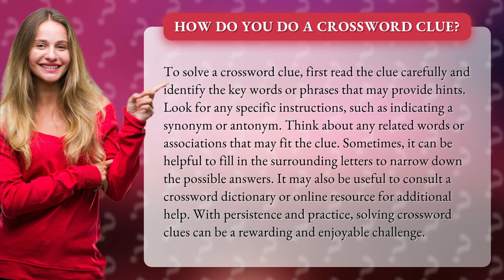How do you do a crossword clue?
Crack the Code: Mastering Crossword Clues - Expert Tips & Tricks Revealed! 🧩🔍"
Unleash your inner detective as we unravel the secrets behind solving crossword clues like a pro! In this captivating video, we guide you through the step-by-step process of deciphering those mind-boggling clues. From spotting key words to uncovering hidden hints, we've got you covered. Discover how to strategically fill in the blanks and narrow down your options like a true puzzle-solving maestro. And if you ever find yourself stuck, we've got a treasure trove of crossword dictionaries and online resources to help you conquer any challenge. Get ready to become a crossword-solving superstar - it's time to tackle the ultimate brain-teasing adventure! 🧠💡